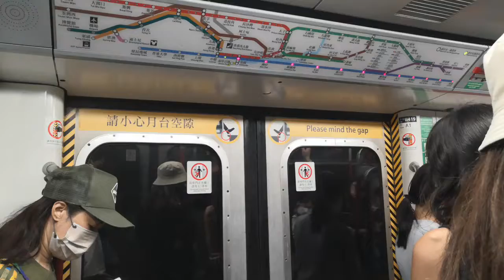港島綫 M-Train A125/A142 到達金鐘3台